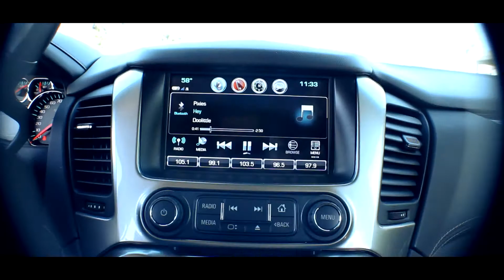OUT IN THE COLD AGAIN - Short Film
A short film about my adventure to the snow!